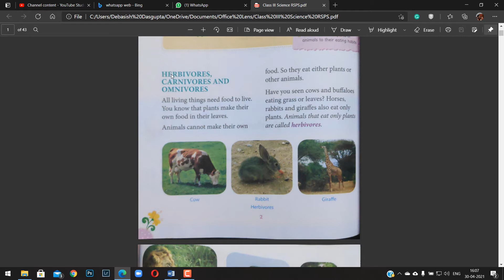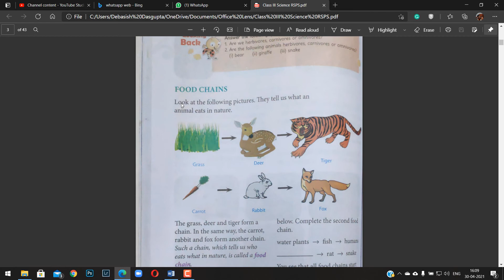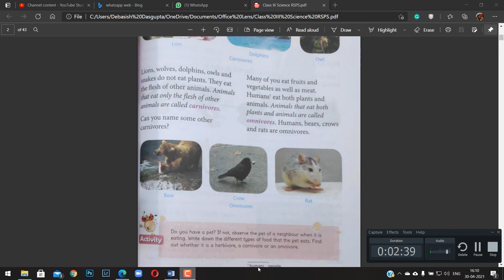class iii science cw 27 04 2021